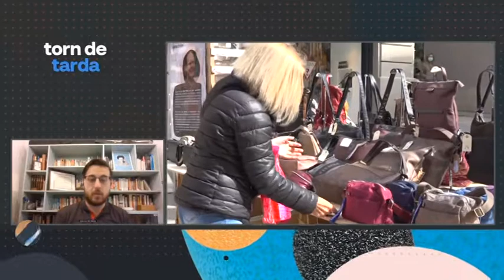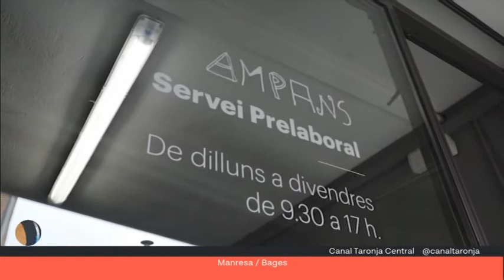Torn de tarda 3 març 2022